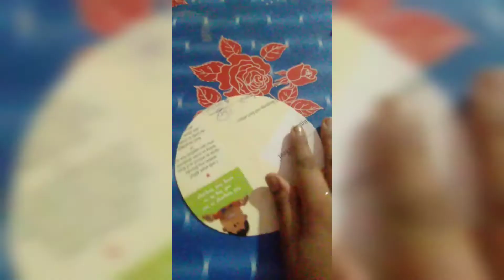How to make pop it